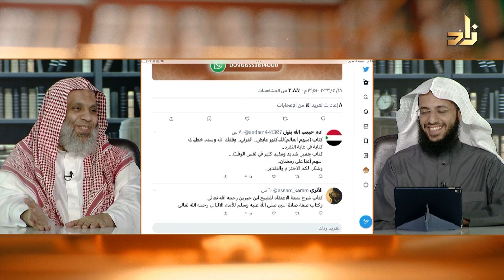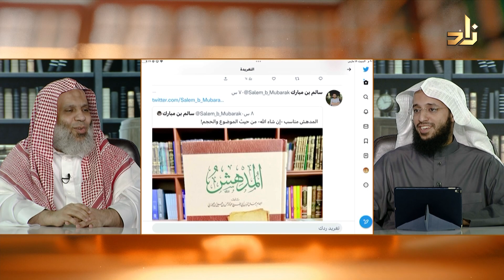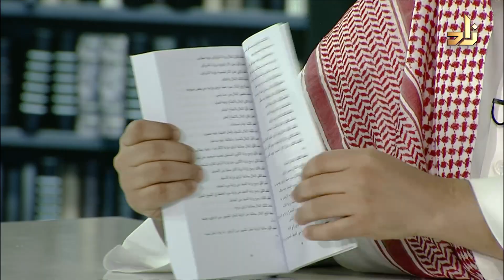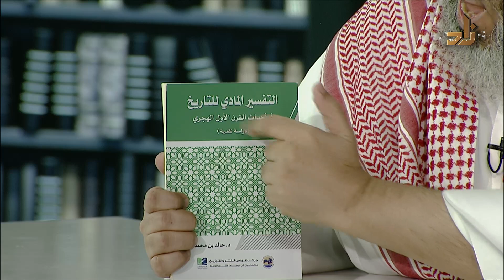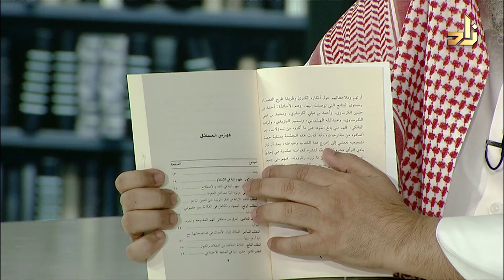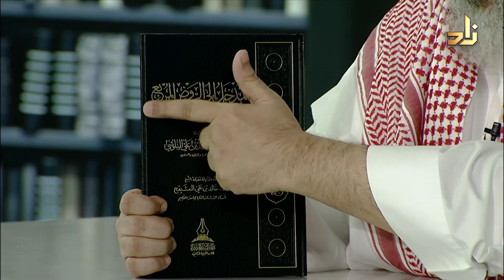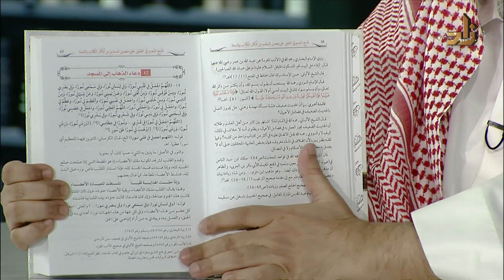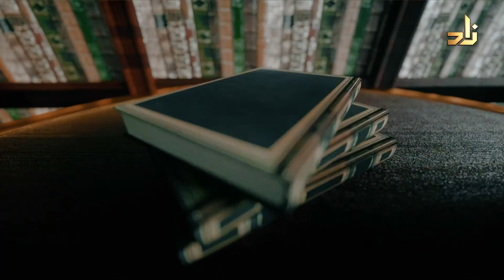برنامج الخزانة || الحلقة 464 || مع الشيخ د. عبد الله بن سالم البطاطي || تقديم : عبدالوهاب البطاطي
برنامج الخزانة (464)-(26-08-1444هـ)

1 شواهد المفسرين بأشعار الهذليين مسفر الهذلي - الأدب - 1
2 منهج المحدثين في نقد الروايات الموقوفة والمقطوعة - عرض ونقد لكلام المتقدمين إلى القرن 5 هـ عبد الحليم مدبر - علوم الحديث خيال 1
3 مرويات خلافة معاوية رضي الله عنه في تاريخ الطبري - دراسة نقدية مقارنة خالد الغيث - التاريخ مركز طروس للنشر والتوزيع 1
4 التفسير المادي للتاريخ في أحداث القرن الأول الهجري - دراسة نقدية خالد الغيث - التاريخ مركز طروس للنشر والتوزيع 1
5 الجذور التوراتية للسياسة الغربية  خالد الغيث - التاريخ الأوراق 1
6 منتهى الغايات حامد الإقبالي - الرقائق تكوين 1
7 قراءة تربوية في تراث الصوفية المتقدمين - أبو نصر السراج الطوسي أنموذجا حامد الإقبالي - التصوف نينوى 1
8 المدخل إلى الروض المربع حسين البلوشي - الفقه الحنبلي طيبة الخضراء 1
9 نقش الوريقات بجمع نثر ونظم الورقات-للحفاظ حسين البلوشي - أصول الفقه طيبة الخضراء 1
10 الأربعون في المسجد الحرام-أربعون حديثا في فضائل وآداب وأحكام المسجد الحرام حسين البلوشي - الحديث طيبة الخضراء 1
11 النزول الملائكي - دراسة موضوعية إستقرائية لآيات نزول الملائكة في القرآن الكريم سلطان العتيبي - العقيدة الرشد 1
12 فتح المنعم في التعليق على حصن المسلم من أذكار الكتاب والسنة السبتي الجزائري - شروح الحديث الإمام مالك 1
13 تدبر التلاوة عبد العزيز القاضي - التدبر الرشد 1
14 رفع الدرجات في فضل وحقوق الخالات محمد القاضي - الفقه العام - 1
15 الأربعون المفيدة في التوحيد والعقيدة - أربعون حديثا في العلم - إتحاف الطلاب بأربعين حديثا في الآداب - أربعون حديثا للنساء - الأربعون البهية في الحقوق الزوجية - أربعون حديثا في أصول الطب - ثلاثون حديثا رمضانيا محمد القاضي - الحديث - 1
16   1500يوم والقرار الصعب محمد السحيباني - متفرقات مدار الوطن 1

السؤال التفاعلي:
ما هو الكتاب المناسب قراءته قبل رمضان للتهيؤ له؟

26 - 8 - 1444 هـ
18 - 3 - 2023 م